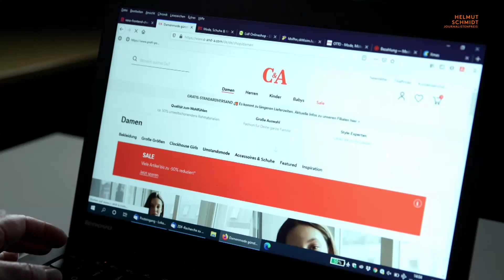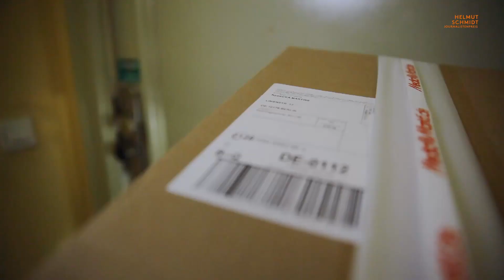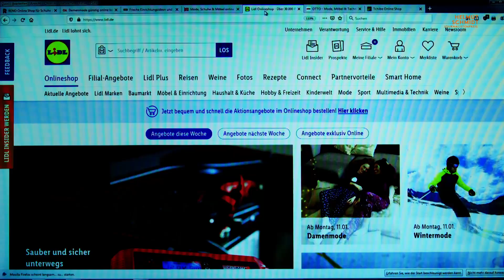Helmut Schmidt Journalistenpreis 2021 - ING | Gestohlene Identität [Mainfilm Filmproduktion]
Helmut Schmidt Journalistenpreis 2021 - gestiftet von der ING
Auch dieses Jahr haben wir den HJSP 2021 in Form von Preisträgerfilmen bzw. Interview Produktionen begleitet.

Erfahre mehr zur Produktion für den Helmut Schmidt Journalistenpreis 2021 in unserer Case Study:

Du bekommst nicht genug und möchtest wissen wer die Preisträger im Jahr 2020 oder 2019 waren?

🏁 Interesse geweckt?